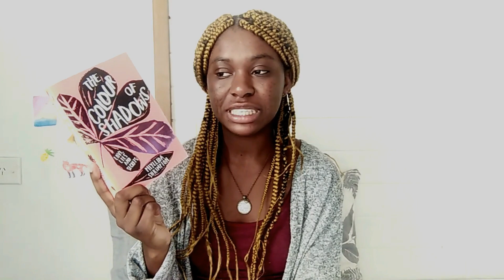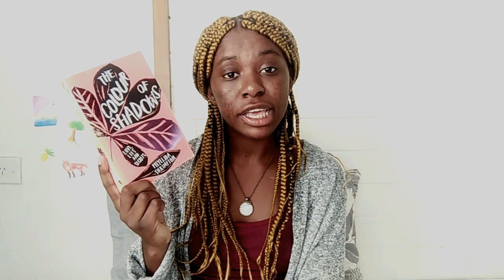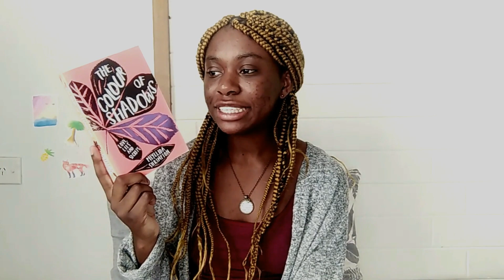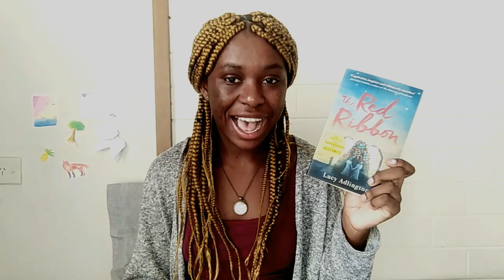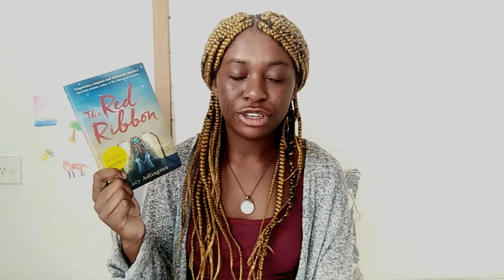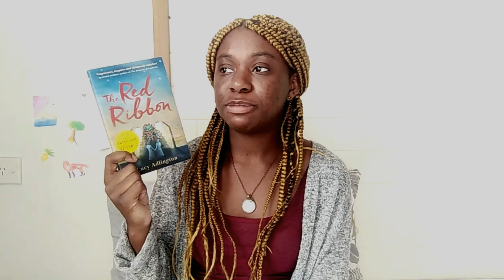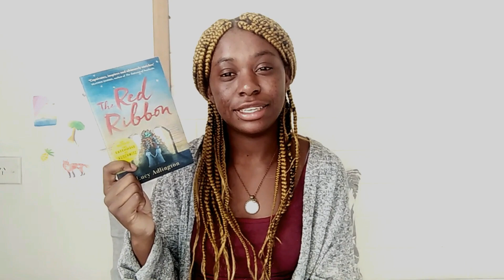August Wrap Up! 2019 || NEWTs [CC]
My August wrap up where I discuss 17 books in detail! All these books also count toward my NEWTs where I managed to achieve alchemist in the end. Apologies about the length but I want to discuss the books I read in more detail and alas, there is no quick way to wrap up 17 books. Enjoy x

As always, closed captions available x